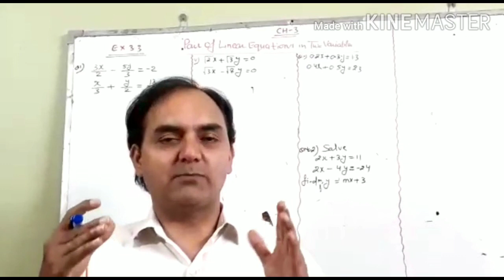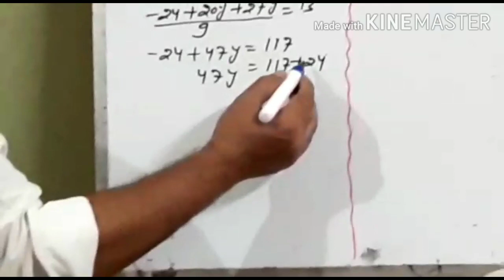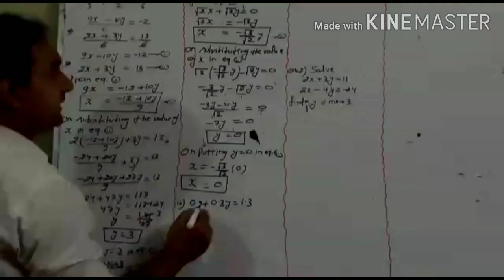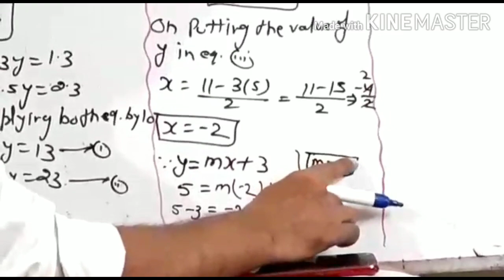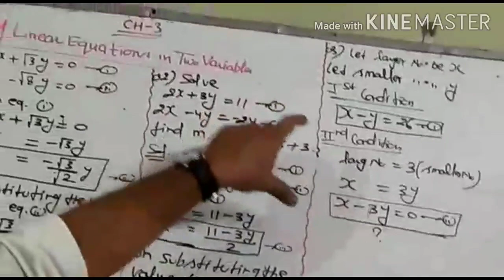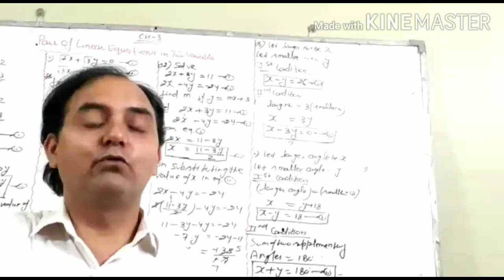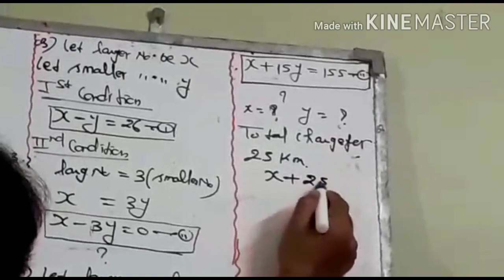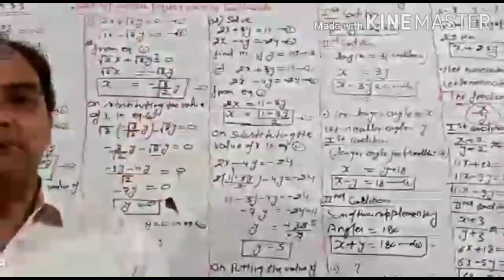Mathematics-Xth. Chapter-3 (Pair of Linear Equations in Two Variables).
Mathematics-Xth. Chapter-3            (Pair of Linear Equations in Two Variables).                                         Exercise-3.3